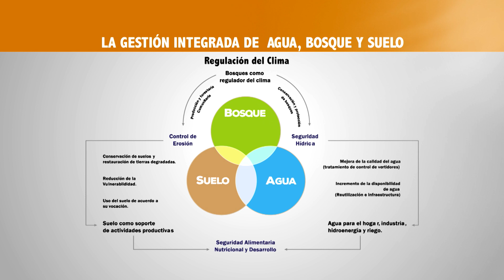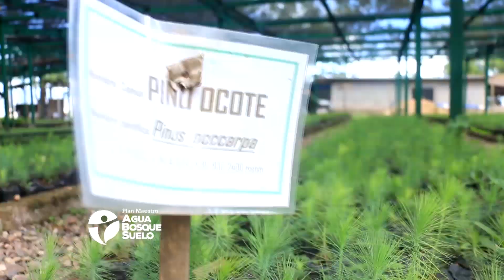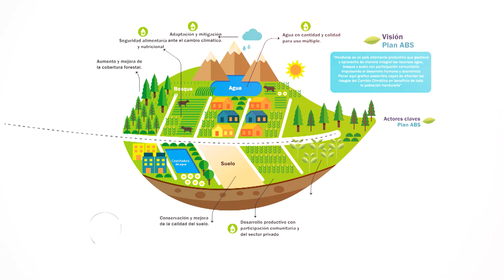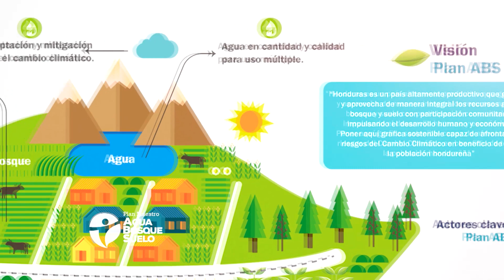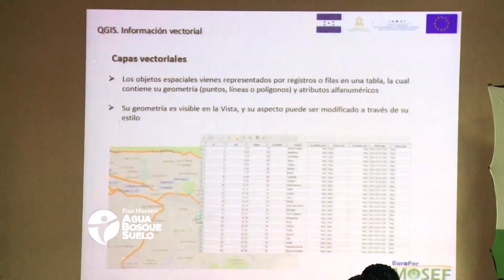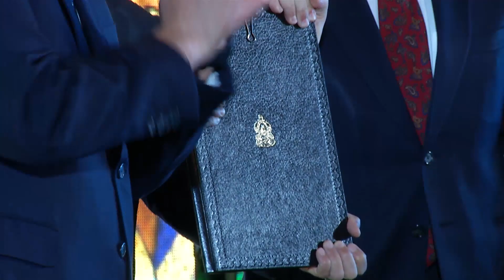Firma de Convenio para Plan de Agua Bosques Suelo